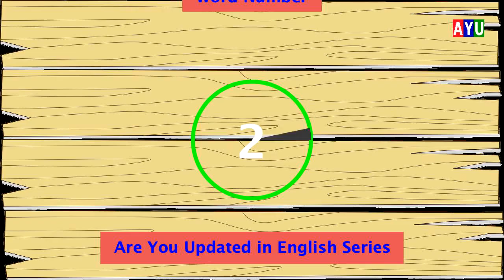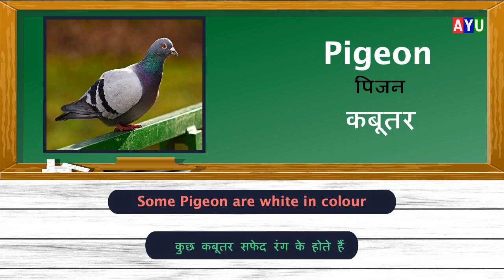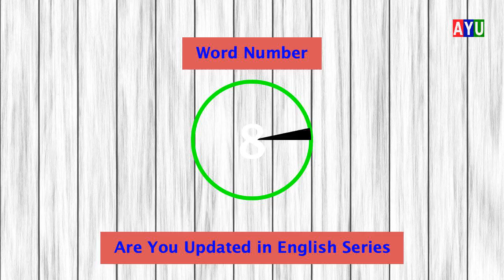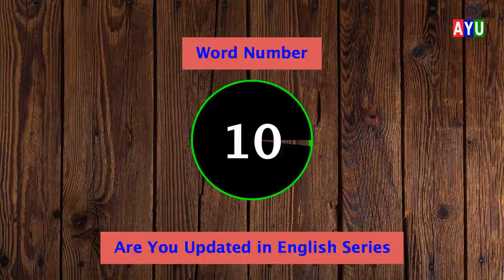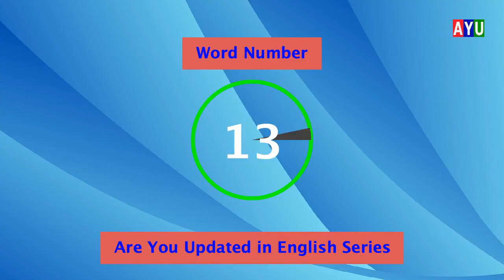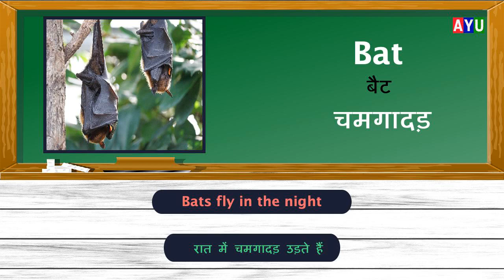Bird names in english from Hindi with picture | पक्षियों के नाम अंग्रेजी में| English words in Hindi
Bird names in english from Hindi, पक्षियों के नाम अंग्रेजी में सीखें, English words in Hindi